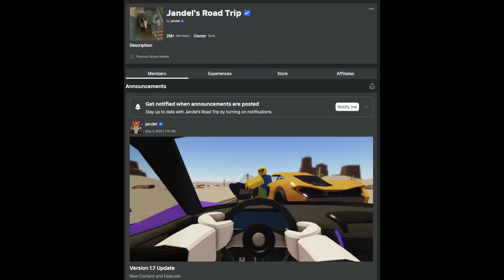How To Get Infinity Hunger In A Dusty Trip